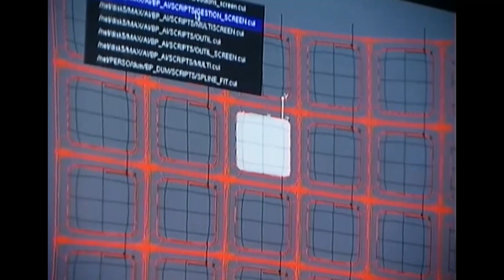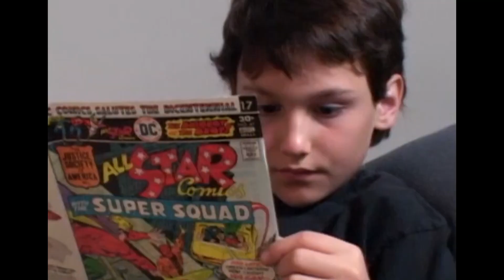THE MATRIX RELOADED (2003) | Making of The architect`s office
The Matrix Reloaded "The architect`s office" Behind the Scenes
Directed by Wachowski Brothers and starring Keanu Reeves, Laurence Fishburne, Carrie-Anne Moss, Hugo Weaving

Neo and his allies race against time before the machines discover the city of Zion and destroy it. While seeking the truth about the Matrix, Neo must save Trinity from a dark fate within his dreams.